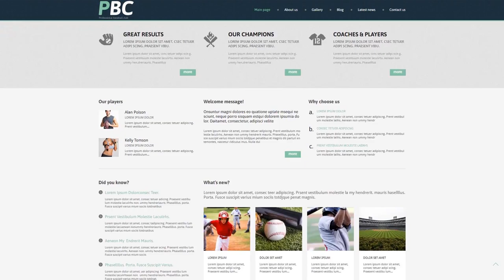Baseball Responsive WordPress Theme by WT Website Template - 53996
This one comes with Admin Panel, Bootstrap, Responsive, Blog, HTML plus JS, Parallax, Lazy Load effect, HTML 5, JQuery, Portfolio, Advanced Theme Options, Sliced PSD, Dropdown Menu, Google map, Search Engine Friendly, Tabs

Parallax is a front-end visual approach that involves images shifting less quickly as opposed to the background to create a "2D" impression.
A website with parallax scrolling effect instantly grabs the interest of an audience and boosts company's identification as a result of eye-catching design.
Find newest Parallax WordPress designs here
That's a feature that enables highlighting your works in a certain area. An inspired program, built to show the complete experience of a professional, to show his skills.
A well-produced portfolio that presents the finest pieces is a solid addition to resume and cover letter. It demonstrates a work experience, a individual technique and, above all, skills.
View latest Portfolio WP themes here
Responsive web page design method makes a web page's screen adaptable to any type of screen resolution.
Cellular devices drive 80% of global online usage. It's essential to help make your web page responsive if you do not want to lose your own audience.
Find fresh Responsive WordPress themes here
SEO-ready WordPress templates that are appropriate for the widely used SEO plugins for WordPress.
By using a SEO-friendly design templates, you receive the base to build a significant site that will be easy-to-find using the usual keywords search. And additionally, you can also make your web site achieve greater rankings in search results, as a result making it much more likely that people will have a look at it.
Find more Search Engine Friendly WordPress design themes here
Bootstrap is an open-source framework for producing online pages.
Working with such a framework considerably accelerates the process of constructing web pages. Standard patterns are easy to adjust, that provides a flexible and easy process for creating web page templates.
View more Bootstrap WP templates here
It is a wordpress tool for building multilingual internet sites based on WP. Along with WPML, you are able to translate web pages, blogposts, custom post types, a taxonomy, and menus.
WPML readiness lets you translate all the needed content of your website and attract international viewers. This option will be particularly beneficial for eCommerce business.
Find latest WPML ready WP templates here
This template is featured in the following editorial reviews:
60 Sports WordPress Themes to Pimp Up Your Website Body
Search Engine Ready is the type of web design that allows search engine bots to explore and index its pages.
Search Engine Optimized design templates will help you maximize your internet page ranking in search overall results.
Click for more Search Engine Friendly WordPress templates here
Parallax is a CSS animation effect that makes background images move slower than the foreground content. It is one of the most advanced tendencies in the contemporary website design.
It makes a powerful effect for the individual, consequently obtaining a large target audience and making visitors to stick to the site. It's actually a easy way to include a highlight to a one-page website, revive an infographic, tell a story or exhibit a portfolio.
View latest Parallax WP templates here
Cherry Framework 4 is a free WordPress framework where all necessary functions are built-into plu